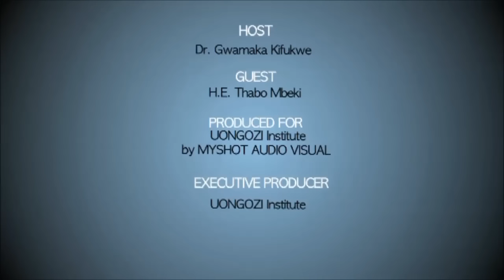Meet the Leader: H.E Thabo Mbeki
In this episode of Meet the Leader, we once again interview former President of the Republic of South Africa, H. E Thabo Mbeki (in office 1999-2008) on the sidelines of the African Leadership Forum 2016 in Dar es Salaam, discussing why Economic Independence within the African continent is still difficult to achieve, while giving more insight on other Leadership challenges facing Africa and what can be done to alleviate them.

"Meet the Leader" is a television interview show that delves into the lives of prominent personalities whose lives and careers have had significant public impact and who have distinguished themselves in one or more forms of service. This show provides valuable insights on their experiences, provokes thought and stimulates discussion about some of the most compelling challenges facing the world. It provides real-life stories of how leaders were able to become successful, as well as the challenges and triumphs they encountered along the way.

The Institute of African Leadership for Sustainable Development, commonly known as UONGOZI Institute, offers training, discussions and resources on leadership, executive management and strategic thinking to leaders in Africa engaged in sustainable development.